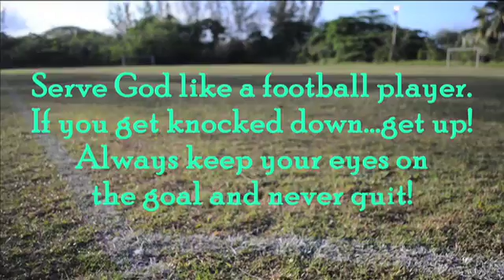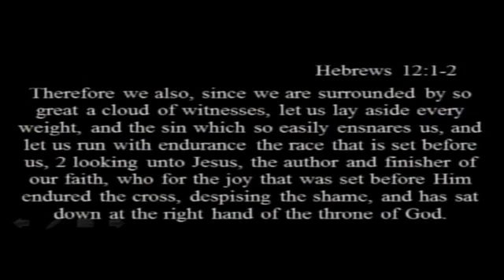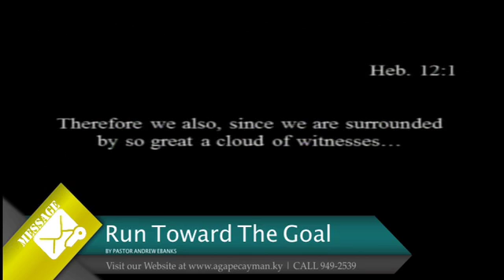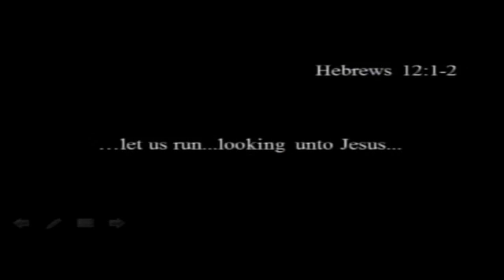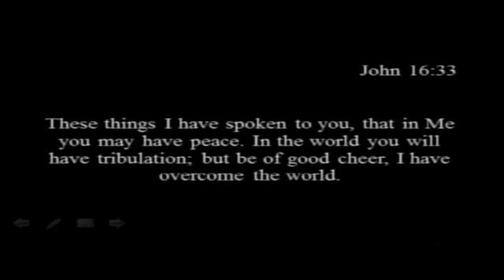AFWC Run Toward The Goal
Run Toward The Goal